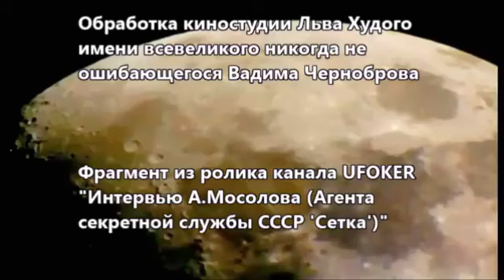Встреча с пришельцем в Воронеже авиатехника Игоря Ядыкина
Связанная тема
Версия: снежные человеки - это высокие пришельцы в маскировочном костюме под дикого зверя. (Или наоборот)